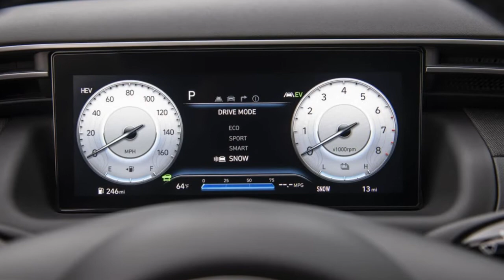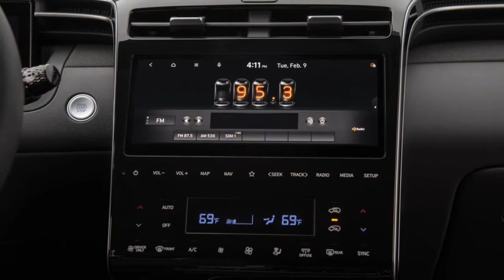2022 Hyundai Tucson PHEV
2022 Hyundai Tucson Plug-In Hybrid Review: Practical and Economical With a Touch of Weird
Commute on electrons, road-trip on gas and look good doing it.

The 2022 Hyundai Tucson is a Roadshow favorite, especiall in hybrid form. But Hyundai doesn't just offer one electrified version of the Tucson -- there's a new plug-in hybrid version, as well. Bridging the gap between a gas car and an EV, the Tucson PHEV allows drivers to commute on electric power but still have the freedom to hit the road for longer adventures, and that makes this powertrain my pick of the litter...